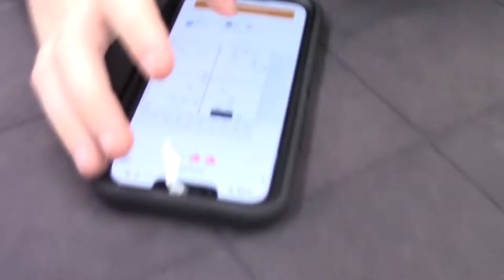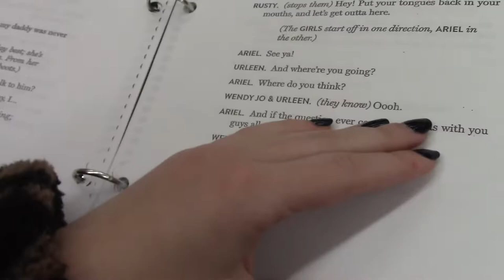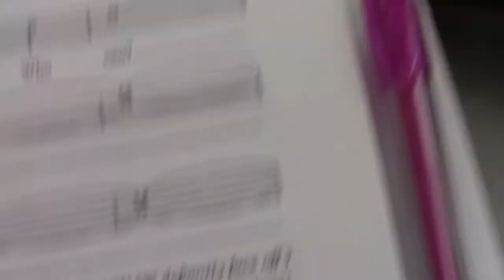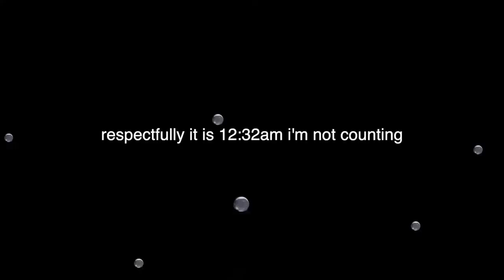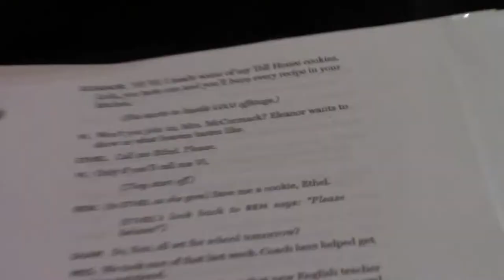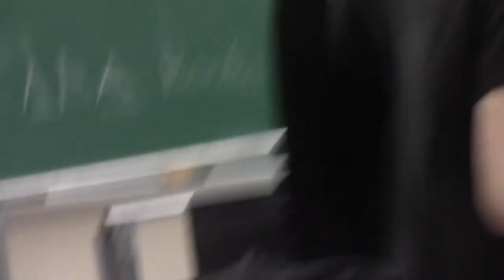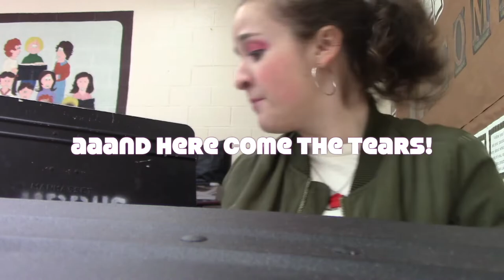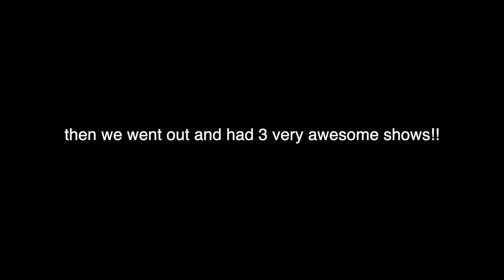FOOTLOOSE VLOG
Created by Lauren Reese: This is an educational student video production learning experience created by High Point's Media Technology Program. High Point Regional High School claims no rights to the commercial songs & video used in the production. Property and rights for commercial audio & video go to the specific artist and or creator.